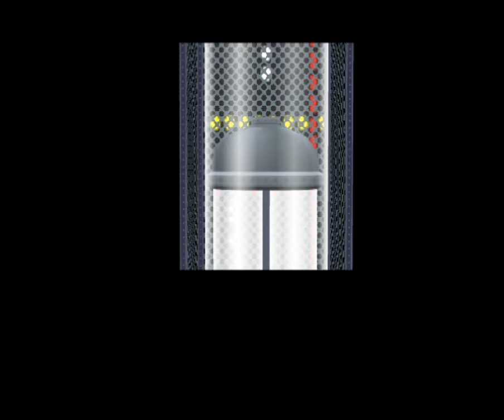Paper Junior-Varsity Losers TTYD - 73 - so... ready for showtime?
uhm, well then
ta-dah!